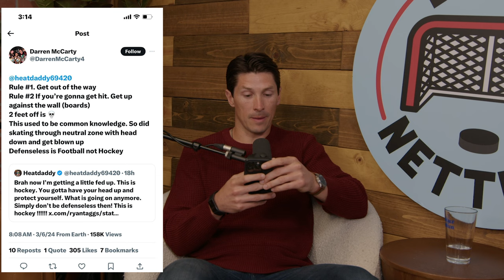NHL Trade Deadline Grades EP 79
The guys defend Torts outburst and pour one out for Phil Kessel. They debate if we see Landy in the playoffs and if pulling your goalie in OT should be the new norm. Plus, they put on their professor tweed suits and dish out some very tough grades on all the NHL Trades. Find out who is getting a gold star and who is failing.

00:00 Intro
2:46 No Buckie Warm Up
3:28 Torts Outburst
8:37 Minnesota’s OT Gamble
11:13 Bedard is a -37!
18:48 Pour one out for Phil Kessel
23:50 Florida’s Goaltending
34:13 Landeskog could return?!
42:22 Vegas and their LTIR
55:48 Hot Ice
56:04 Trade Deadline Grades
1:30:27 Arm Chair GM
1:32:29 Saucy Predictions